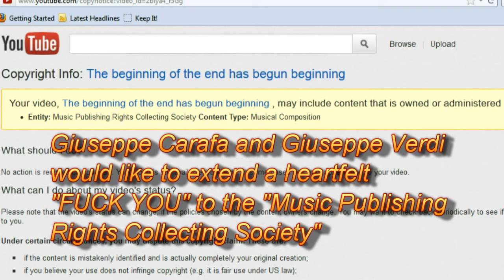Our name issa Giuseppe and we gotta message fa you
whatsamatta you, eh? Gotta no respect for dead composers!?

I wanna two fock onna da table anna two shit onna da bed.

mannaggia miseria

Moneygrabbingfuckinjuankerrsshittitbumarseholebarstewardsgngngngngngn*pop*

The so-called "Music Publishing Rights Collecting Society" have the unmitigated audacity to make an automated claim on the - dig this - MUSICAL COMPOSITION of Giuseppe Verdi's "Dies Irae" from his Requiem

Unbefuckinglievable

Aaaaah Shaddup you face